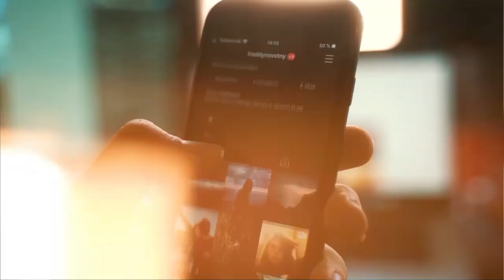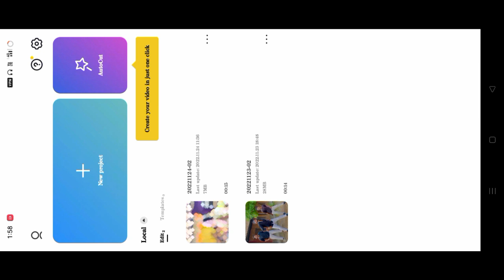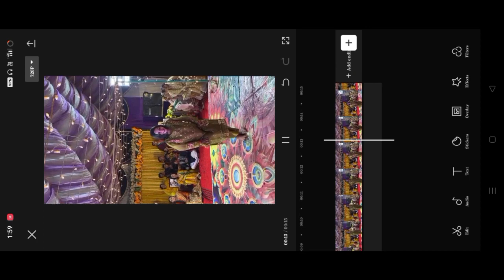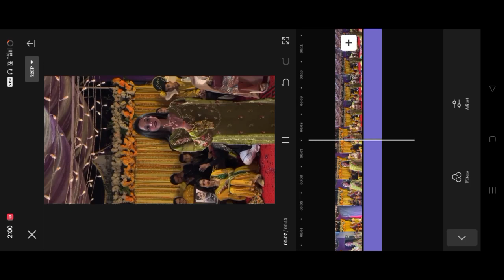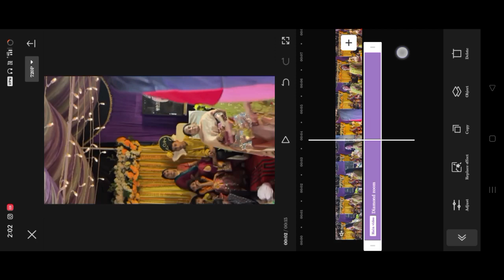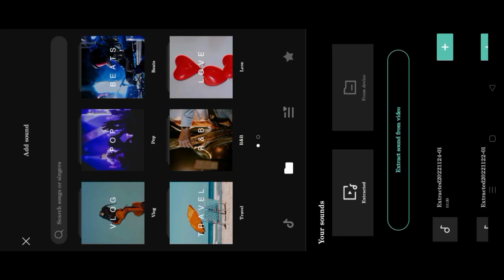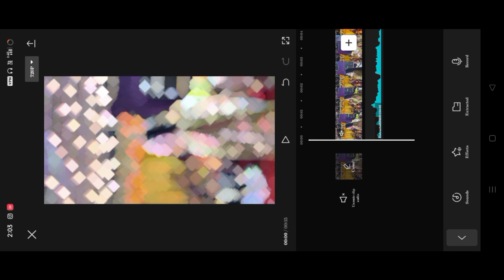Mera Dil Ye Pukare Aaja Reels Editing | Halo Blur Video Editing | Lens Blur Effect Video Editing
🔺️ TOPIC COVER IN THIS VIDEO :

lens blur effect video editing capcut
lens blur effect video editing vn
alight motion video editing lens blur effect